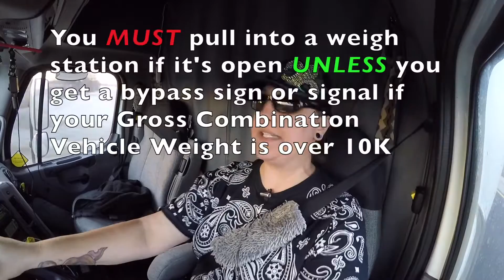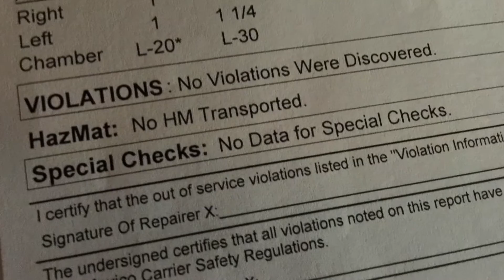Weigh Stations & DOT Inspections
What to expect when you have to pull into a weigh station or have been pulled in/over for a DOT inspection.

This is something that nobody ever really prepared me for when we starting in expediting. Jason had told me some about it but until you actually experience it for yourself you truly don't know what to do or what to expect. That is why I wanted to explain it, so those of you who are new to expediting or trucking or are thinking about getting into expediting or trucking will have some idea.

Jason & Heather :o)

*All video & pictures are our own, & have been taken using 3 GoPros (2 Hero3+ & 1 Hero4 Blk) and an IPhone 6+*